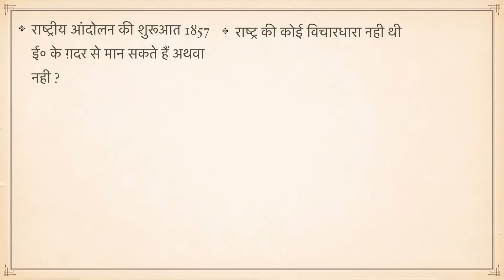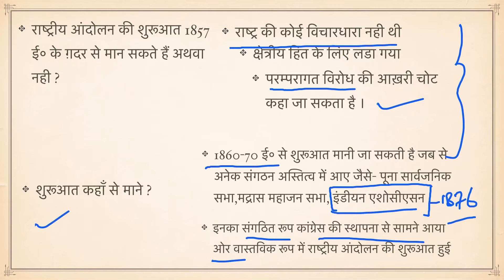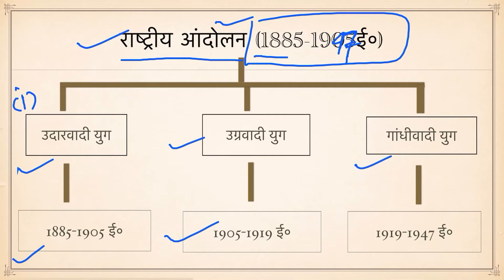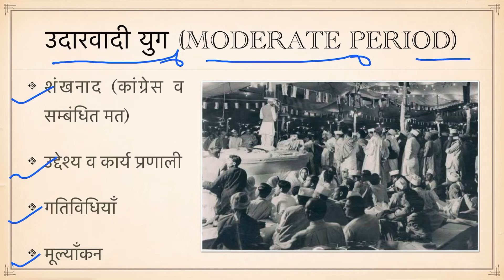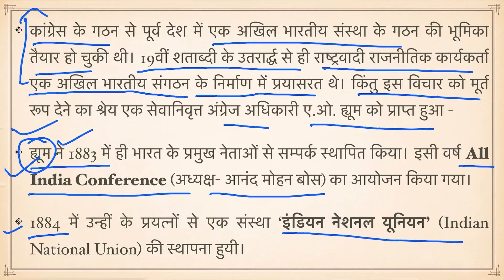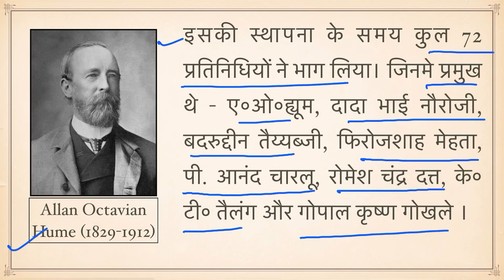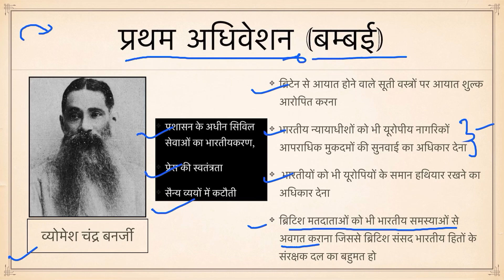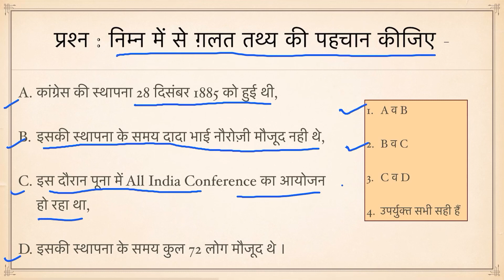कांग्रेस की स्थापना । उदारवादी युग की शुरुआत । Congress History in Hindi । Moderate Period । MH - 22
नमस्कार मित्रों !
इस विडीओ में भारतीय राष्ट्रीय कांग्रेस की स्थापना पर बिंदुवार चर्चा की गयी है । इसमें कांग्रेस से स्थापना से सम्बंधित मतों पर (सेफ़्टी वाल्व मत) पर अलग से विडीओ में चर्चा की जाएगी ।
मुझे आशा है कि ये विडीओ आपको उपयोगी लगी होगी । किसी भी प्रकार के सुझाव अथवा सलाह की लिए कृपया कमेंट ज़रूर करे-

आपका शुभेच्छु
मनोज तोषीयान